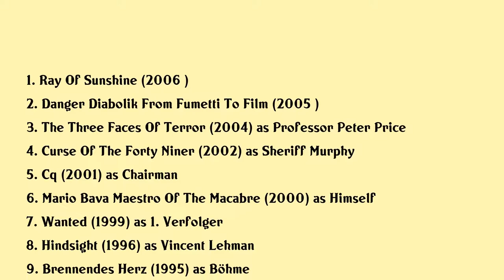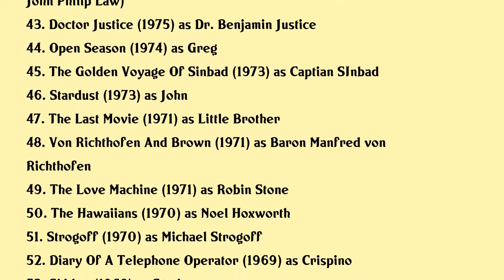John Phillip Law Movies list John Phillip Law| Filmography of John Phillip Law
John Phillip Law Full Movies List Filmography of John Phillip Law

Latest movies of John Phillip Law are:

1. Ray Of Sunshine
2. Danger Diabolik From Fumetti To Film
3. The Three Faces Of Terror
4. Curse Of The Forty Niner
5. Cq
6. Mario Bava Maestro Of The Macabre
7. Wanted
8. Hindsight
9. Brennendes Herz
10. Angel Eyes
11. The Mountain Of The Lord
12. Marilyn Alive And Behind Bars
13. Alienator
14. Nerds Of A Feather
15. Delta Force Commando Ii Priority Red One
16. Cold Heat
17. A Case Of Honor
18. Space Mutiny
19. Blood Delirium
20. Thunder Iii

Complete list of movies acted by John Phillip Law are in this video.

Please Comment down your favorite movie of John Phillip Law